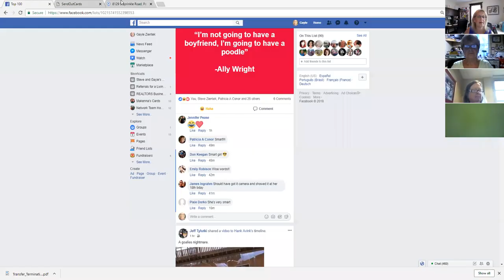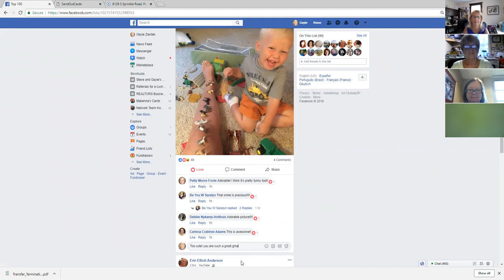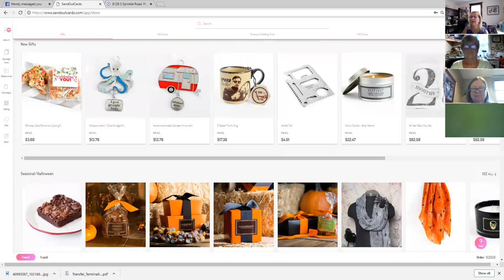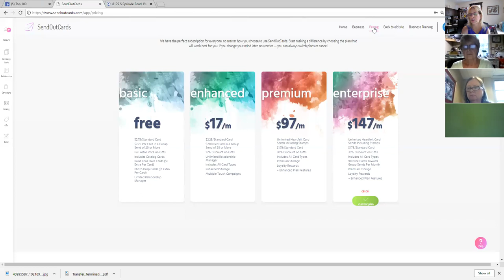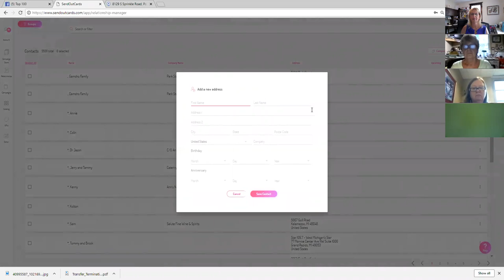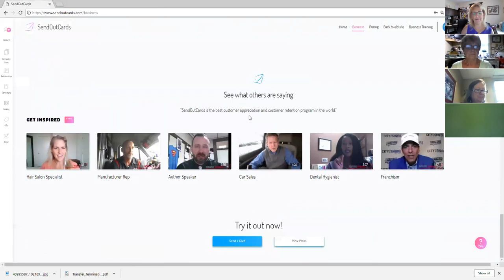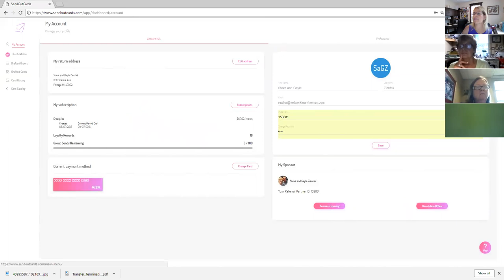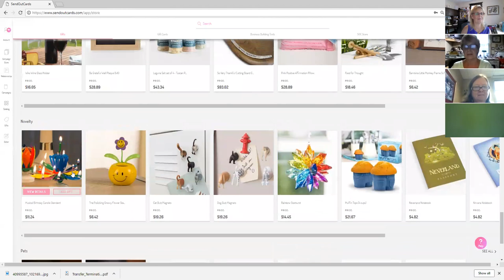Sue Hutchinson SOC Presentation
Sue invited Karen and Connie to a SOC presentation.